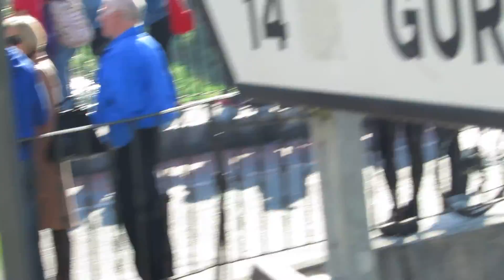AMPUERO CARNAVAL INFANTIL DE C P Miguel Primo de Rivera 2017 MVI 1749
CARNAVAL INFANTIL del C.P . Miguel Primo de Rivera 2017 .